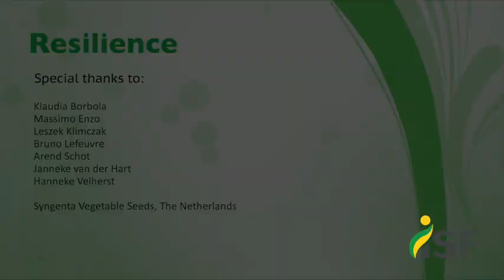Resilience, Part 4: Food Waste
Part of being a plant breeder is understanding consumer behavior: how we like our vegetables and how we eat and enjoy them.

How much of it goes to waste is also a problem. For Leszek Klimczak, cutting food loss in cauliflower starts with keeping its white color for a longer time.